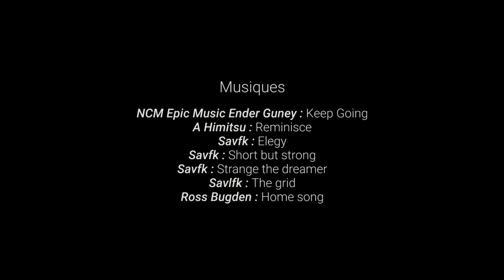[HARPIE] Immersion avec les Forces Armées en Guyane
Guyane : Les armées au cœur de la forêt équatoriale.

Montage : Anne-France DARDENNE

2018